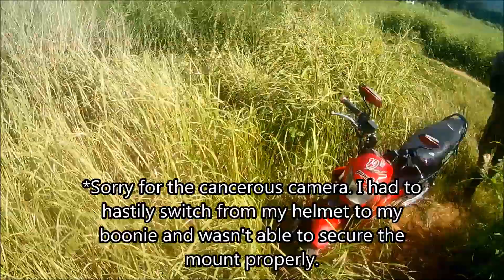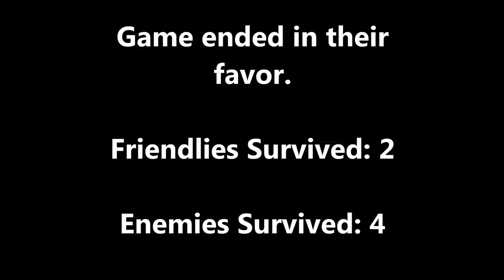JG/GE G36 Airsoft Gameplay | Philippines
Some gameplay footage of me running the Golden Eagle A.K.A JingGong G36 in a defend scenario.

Primary: JG/GE G36 AEG
Secondary: WE Glock17 (Wasn't used in the vid)